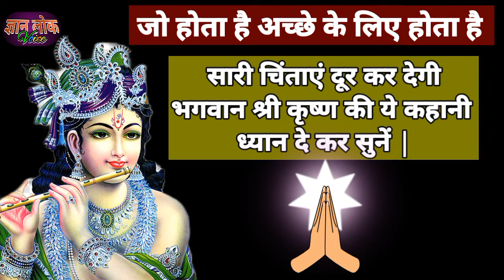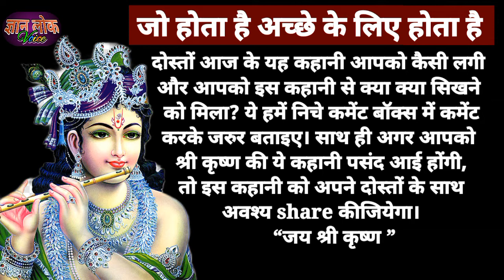Jo hota hai ache ke liye hota hai । जो होता है अच्छे के लिए होता है । Gyan Lok Voice 🎤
Hi welcome 🙏

इस चैनल पर भगवान श्री कृष्ण द्वारा श्रीमद् भागवत गीता के माध्यम से जीवन जीने के लिए बातें बतलाई गई हैं इसे अच्छे से समझने के लिए कानों में हेड फ़ोन लगा कर सुने ।
On this channel, things have been told by Lord Shri Krishna to live life through Shrimad Bhagwat Geeta, to understand it better, listen by putting headphones in your ears.